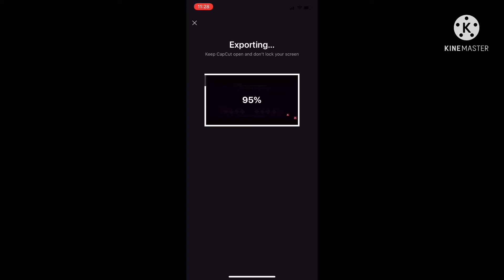Making the FNF Song in Bass Boost (this video is on 2x speed)